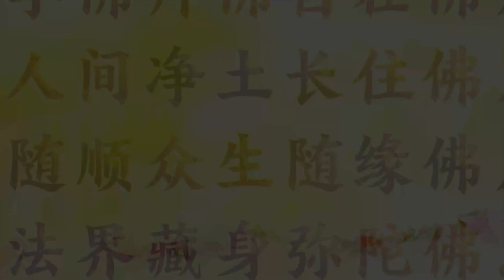卢台长【净信开智】【师父每日佛言佛语】 2021年3月27日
《净信开智》
 学佛人“净信”很重要，你求菩萨你要完全的相信，这就叫“净信”。
 “净信”是你在铸造心里的“福田”。
“净信”让你生起正能量的“勇气”。

彻底相信因果，你将会拥有三福田。
彻底地净信佛缘，你将会得到善果福报。

福田供养福气生，
恩田孝顺懂感恩，
悲田慈悲有佛根，
一生福慧远离恨。

学佛中有些人求了有福，有些人求了还没福，
其实就是你福报的种子种下去的早晚，所以结果有早晚。
早种早得“福”，晚种晚得“福”，不种不得“福”。

就像一个人排队买东西一样，
排得早，买得到；排得晚，晚买到。

早点想通，身体就好，“心脏”也快乐。
晚点想通，脾脏和肝脏都会受损伤。

听了别人的恶话，就气得半死，说明你被阴风一吹就倒，心中没有防火墙。
被别人一骂，就气得不得了，说明你文化程度还不高，心中没有正能量。
被人家一说，就不学佛了，说明你没有净信心，信佛信得不干净、不彻底。

自在安详能化缘，
善恶因缘不结冤。
躲过疫情艳阳天，
佛情佛意在心间。

要完全相信观世音菩萨，没有半点怀疑心。

抬头吾佛观世音，
心中藏满慈悲心。
救苦救难传法音，
一生跟随观世音。

净信会让你增加智慧，会让你避开一切烦恼，福和慧自然到。
净信的人会把心安住，心不妄动，方可修出自性。
看一看修得好的人，哪一个学佛没有净信心。

现在的天时要学会：随顺因缘，平安是福。
现在的天灾要学会：无怨无恨，知足常乐。

理解现实，你才能安排生活。
理解人间，你才能救度人心。

学佛拜佛自在佛，
人间净土长住佛，
随顺众生随缘佛，
法界藏身弥陀佛。

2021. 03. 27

☀️新【视频合集【师父每日佛言佛语】顺序播放

卢台长邮箱：
您还可以尝试拨打直播热线电话免费看图腾：
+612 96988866（每周二四六 悉尼时间下午5:30-6:00）

无干扰线上学念经或下载经文教念，请点击以下：
Recitation Audio with Scripts (words)：